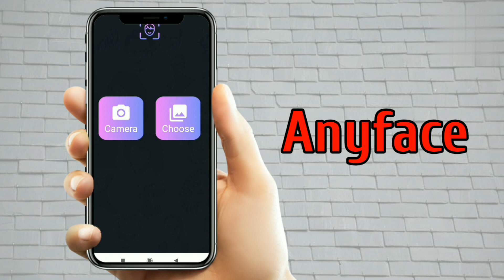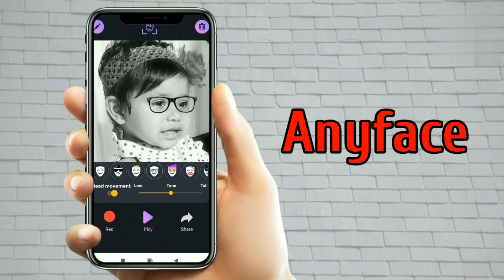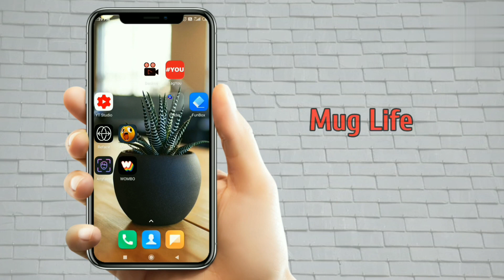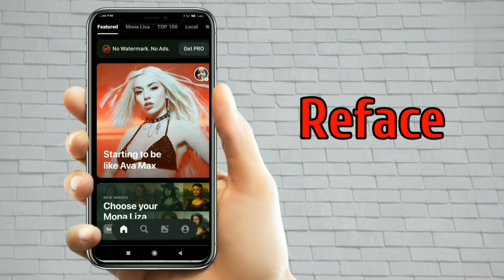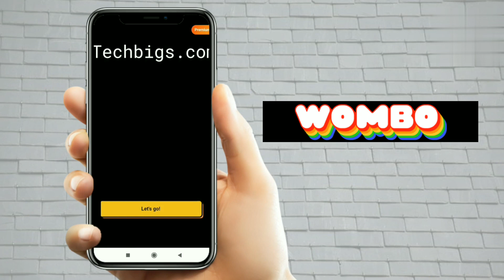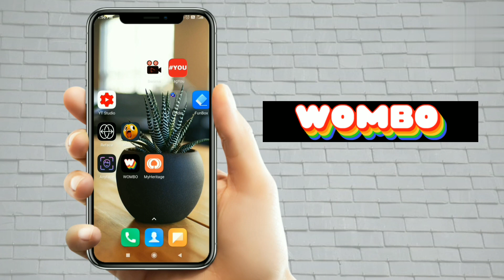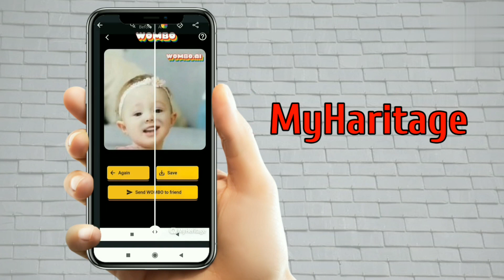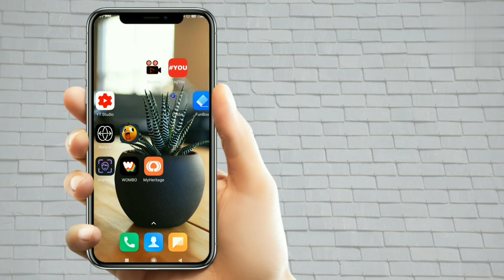Avatarify Alternative Apps For Android || Best Alternatives Of Avatarify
hello friends Wellcome to my channel " tech talk with Suman rawat" friends in this video of today we will discuss about avatarify Alternative Apps, by using these apps you can make photo singing trending video like avatarify, So keep watching this video,

➡️ background music and all transitions (assets)and animations taken from kinemaster

➡️All non copyright images taken from pixabay

PLEASE NOTE ➡️ I always try to take copyright free clips or content in my video, but if I ever accidentally get some copyrighted content in my video, then my request is from that content owners. Instead of giving me that strike please inform me, I will immediately remove the clip from my video